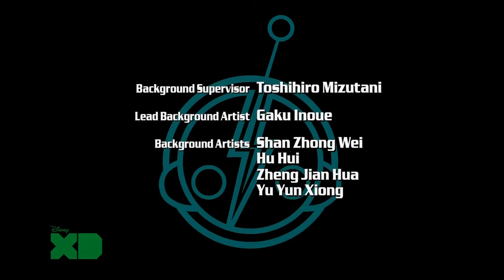Super Robot Monkey Team Hyperforce Go! Season 1 Episode 4 Magnetic Menace